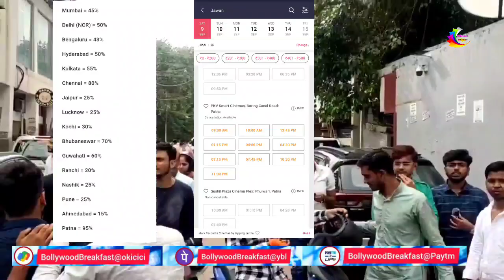Jawan Day 3 Audience Occupancy 99% | Jawan Third Day Housefull Morning Show | Box Office Day 3